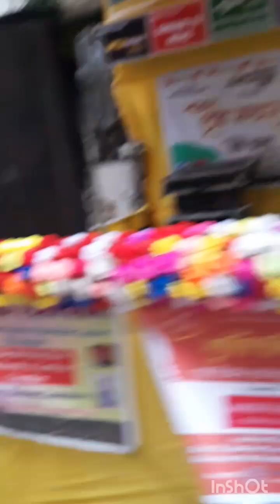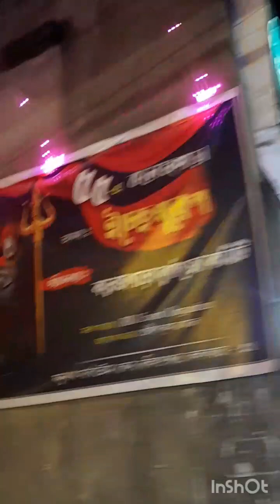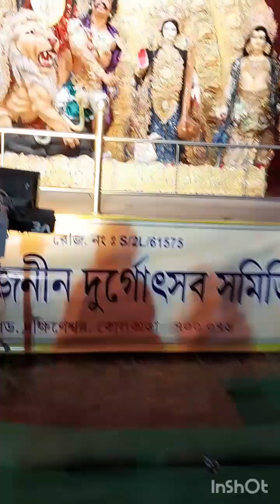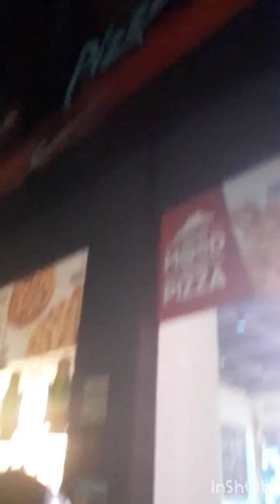Panchomi din Hospital jete holo...PANCHAMI ratee sobai mile dakhineswar to belghariye thakur deklm..